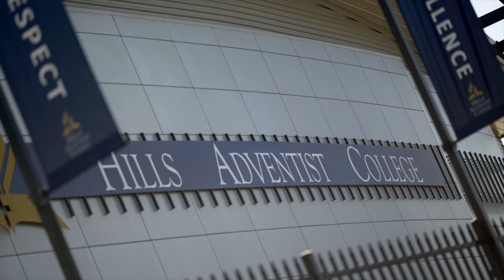DiJones / 37 Hezlett Road, North Kellyville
37 Hezlett Road, North Kellyville